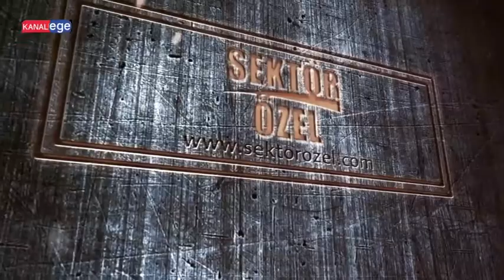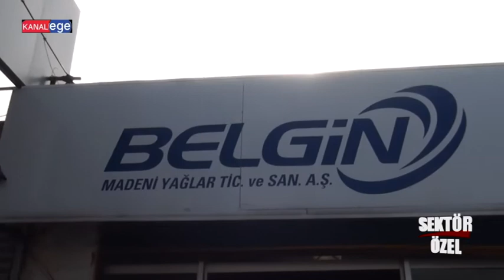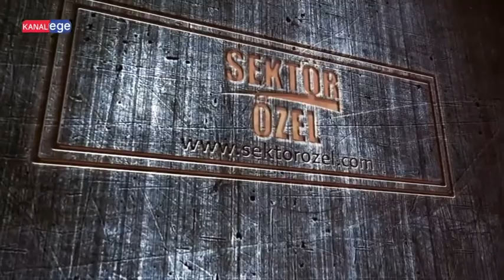SAR MADENİ YAĞLAR - ÇORLU/TEKİRDAĞ - SEKTÖR ÖZEL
SAR MADENİ YAĞLAR İşletme Yetkilisi, ÖMER AKSU ve ekibine bizleri konuk ettiği için teşekkürlerimizi sunar, KANAL EGE ailesi olarak başarılarının devamını dileriz.